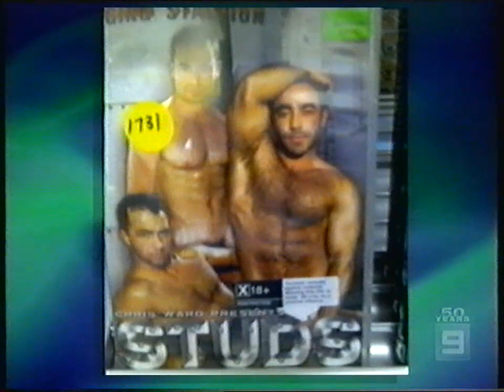AFL Footy Show Sam's Mailbag Finals Week 1 2006